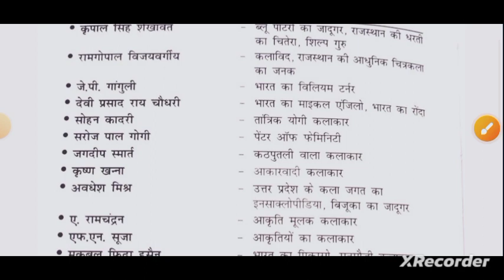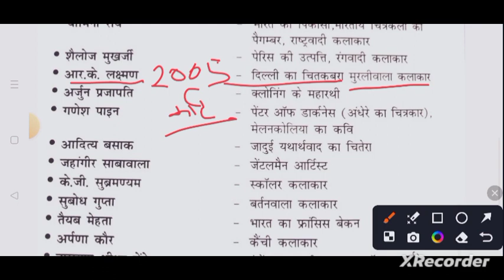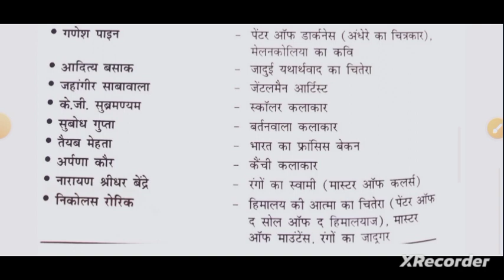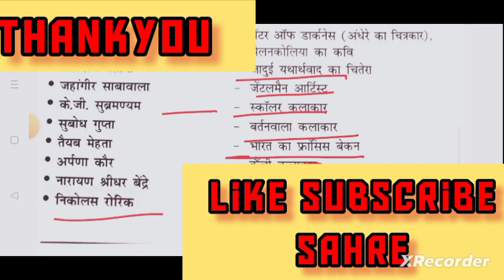🛑 कलाकारों की उपाधियां 🔥FOR ALL COMPETITIVE EXAMS🔥TGT PGT KVS DSSB EMRS LTGRADE NET-JRF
🙏🏻🙏🏻 नमस्कार दोस्तों आप सभी लोगों का स्वागत क्लासेस में स्वागत है आज हम सभी लोग🔥🔥 कलाकारों की उपाधियां के बारे में संक्षिप्त रूप से जानेंगे जो की सभी परीक्षाओं के लिए महत्वपूर्ण है कृपया करके हमारे चैनल को लाइक करें शेयर करें सब्सक्राइब करें धन्यवाद🙏🏻🙏🏻